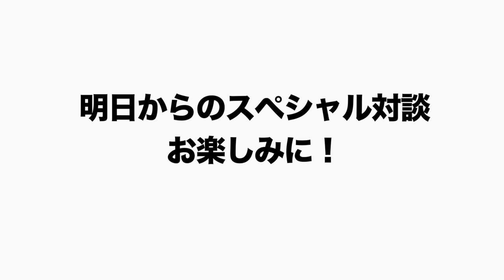【プロ野球総括】ヤクルトは苦しんだ離脱と不振…中日は開幕時の影響が大きい?立浪監督が苦しんだ?西武を苦しめた計算外！日本ハムは松本剛の成長が問われる?ヤクルト・中日・西武・日本ハムの今年を振り返る！